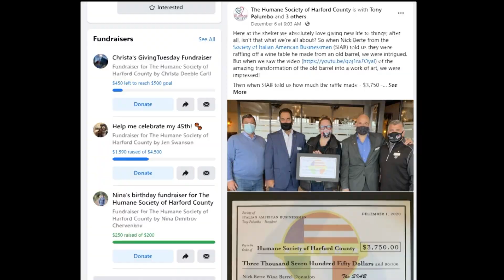Nick's Got Talent - for Maser Consulting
A montage of just some of my many talents - a video I made for my work talent competition in which I won 1st place!
Enjoy and if you see anything that you like that I have made in the past, private message me if you would like more information.